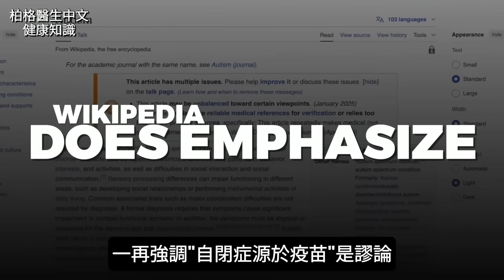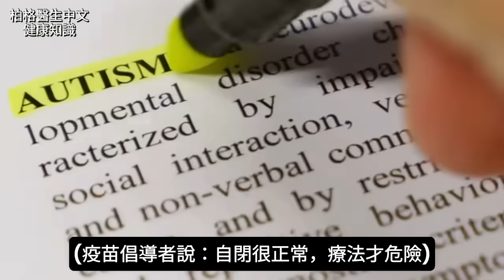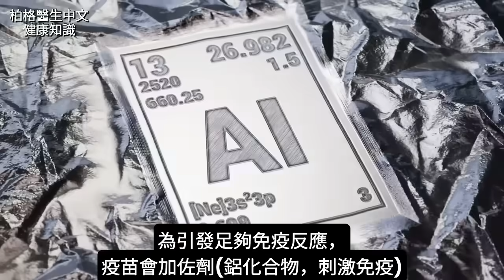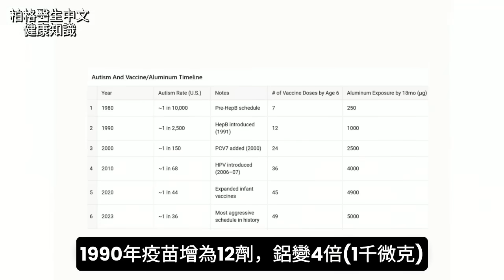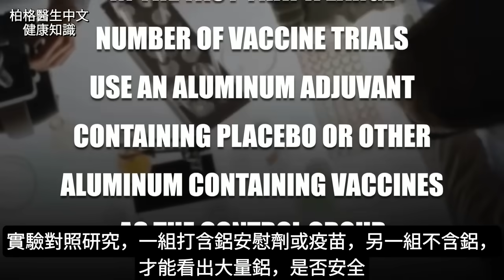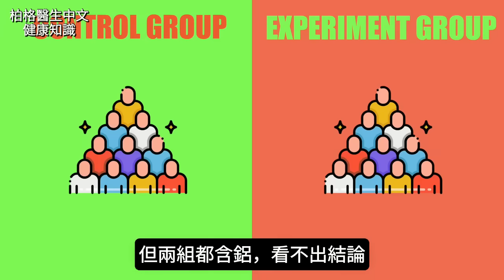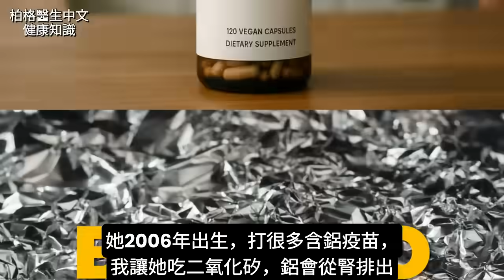這影片可能決定您小孩健康！自閉症研究,柏格醫生 Dr. Berg 警示！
自閉症與疫苗有何關聯？柏格醫生 (Dr. Berg) 最新分析：科學界否認疫苗導致自閉症，但鋁毒害大腦的證據令人震驚！

時間標示
0:00 科學界定論：自閉症並非源於疫苗!?
1:35 自閉症資料
2:35 大腦為何容易受鋁毒害？
4:13 疫苗含鋁量卻未設限
5:53 分享Coimbra的自閉症自然療法
7:09 我建議孩童吃低碳水飲食
8:38 自閉症算自體免疫病，也算鋁中毒

🌟 科學界定論：自閉症病因不明，可能來自基因或環境，無療法，強調「自閉源於疫苗」為謬論。

自閉症資料：患者大腦易發炎，Coimbra 博士發現與好菌、壞菌無關，70% 自閉孩童有自體免疫病。

鋁毒害：疫苗若用鋁化合物作佐劑(刺激免疫力)，具神經毒性，影響學習、記憶、注意力和語言障礙，穿透大腦。

Coimbra 自然療法：.吃維生素 D3（每日 1 萬單位）、蜂膠、二氧化矽口服錠（100-200 毫克，3 次）、甘胺酸鹽（4 克，修復過動）。
吃低碳水飲食：對自閉症兒童有益。

鋁影響：Coimbra 稱疫苗鋁無法經腎排出，滯留器官與免疫細胞，帶入大腦。

💡 健康小貼士
關注自閉症健康？試試自然療法！👇

Learn more about the benefits of vitamin D with this FREE resource

Want to try a low-carb diet for autism but don't know where to start?